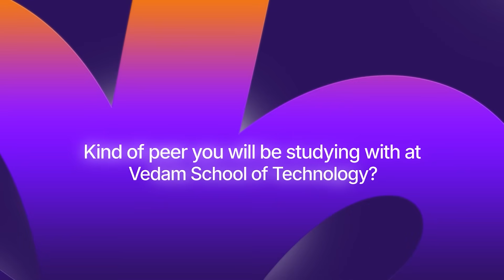What Students Keep Asking About Vedam [We Finally Answered] | Vedam School of Technology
Got Questions About Your Future in Tech? We’ve Got Answers.✅

In this video, Chandan Mathur, Vice President at Vedam School of Technology, sits down to answer some of the most frequently asked questions by students and parents.

From clearing doubts about VSAT, to explaining our B.Tech in CS [AI] program, internships, placements, scholarships, and more—this session is packed with clarity, direction, and real talk.

Whether you’re a Class 12 student, a confused parent, or just curious about how Vedam is redefining tech education—this is the video you need to watch.